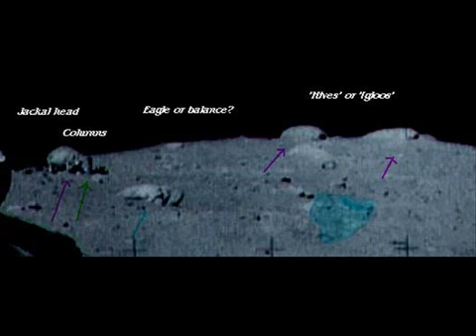N-A-S-A---Alien-Spacecraft-n-Moon-Ruins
A photo compilation of the anomalies on the lunar surface including the alien spacecraft, alledged woman found inside, puported alien bases and ufos leaving its surface.